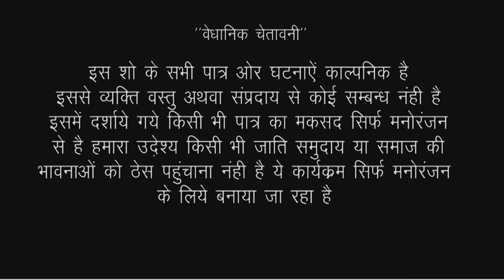इतने पानी से प्यास नहीं बुझती नाथ जी | Sas Bahu Latest Comedy | Rajasthani New Comedy 2023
Album : Saas Ki Modern Bahu
Editor : Deepesh Prakash Vaishnav
Label : KNP Films
Artist : Shobha Panwar, Kamla ji
DOP : Jitendra Goyal, Kishor Seervi
Producer : Khiv Nath Pipada
Director : Kishor Seervi
Digital Partner : RDC Media Pvt.Ltd.